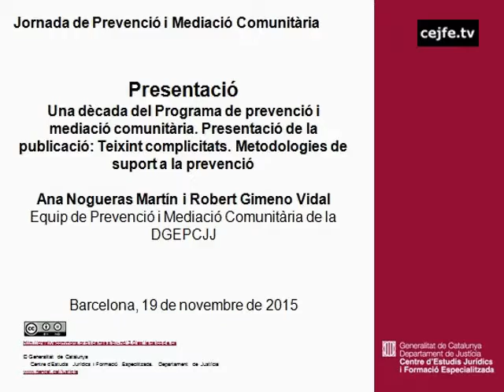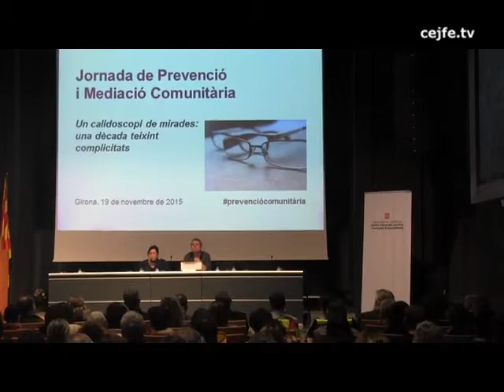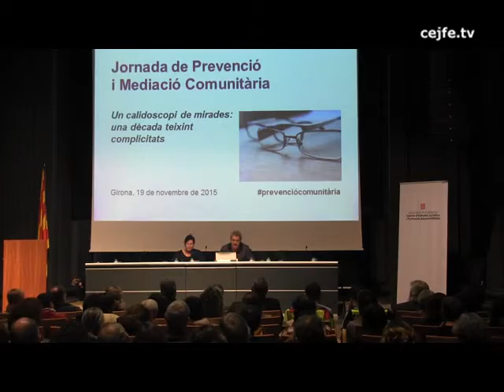Presentacio: Teixint complicitats. Metodologies de suport a la prevenció. A.Nogueras i R.Gimeno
Jornada de prevenció i mediació comunitària. Jornada descentralitzada a Girona. Un calidoscopi de mirades: una dècada teixint complicitats
Presentacio de la publicació: Teixint complicitats. Metodologies de suport a la prevenció. Ana Nogueras i Robert Gimeno
Auditori Josep Irla, seu de la Generalitat de Catalunya a Girona, 19 de novembre de 2015